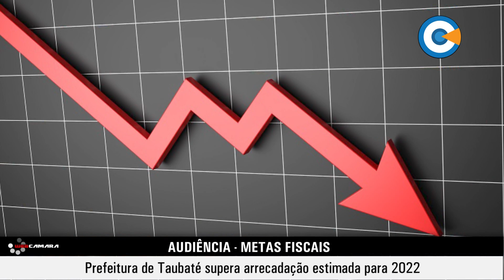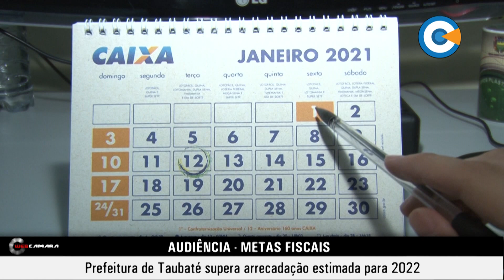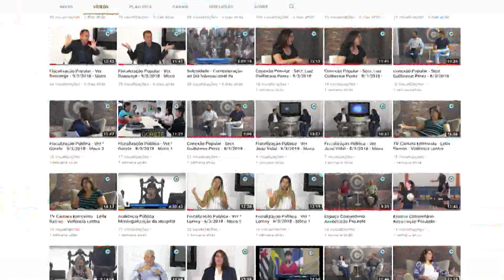Prefeitura de Taubaté supera arrecadação estimada para 2022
Audiência Pública - Prefeitura de Taubaté supera arrecadação estimada para 2022